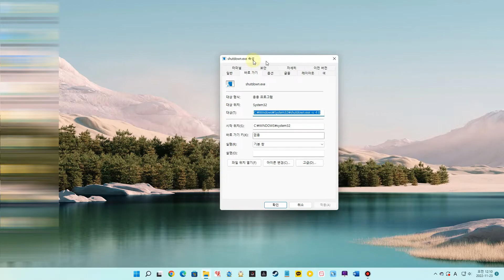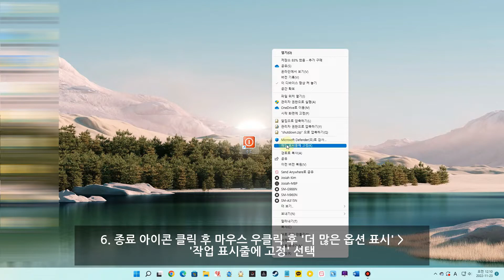윈도우11 종료 버튼 만드는 방법. 클릭 한번으로 1초 만에 종료하기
윈도우11을 클릭 한 번으로 종료할 수 있는 방법, 아주 쉽습니다.